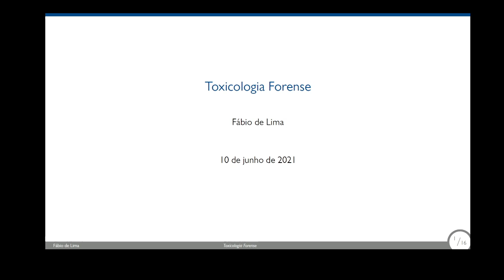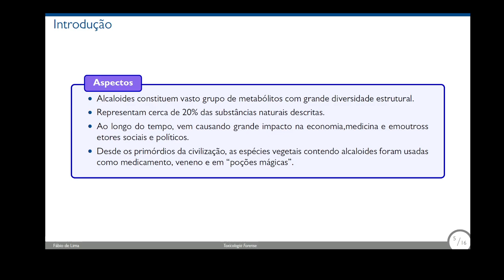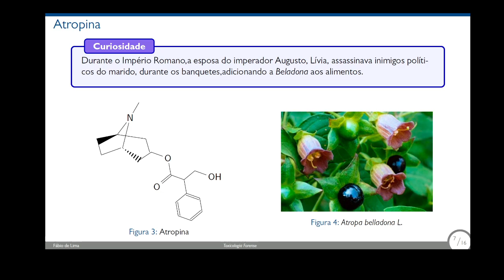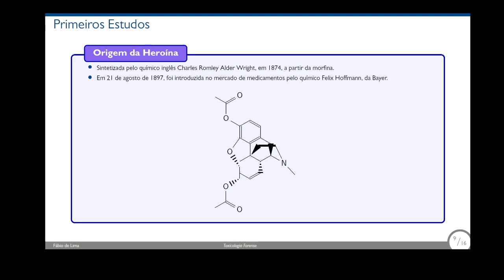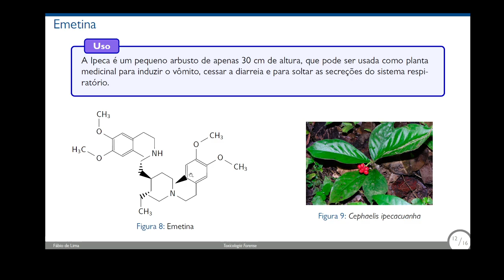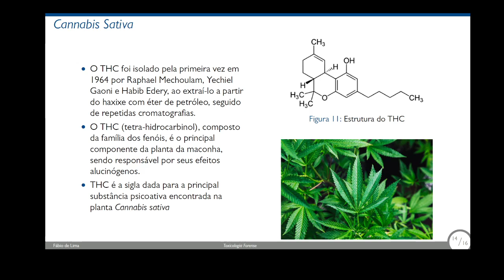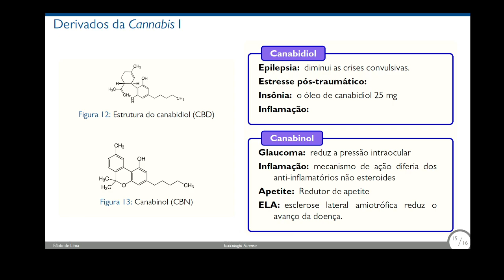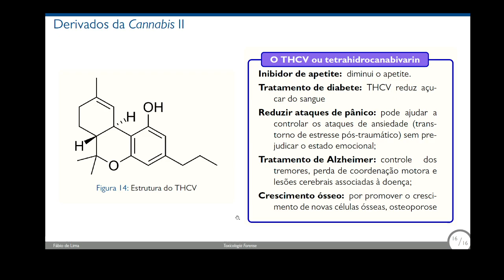Plantas Medicinais e a Química